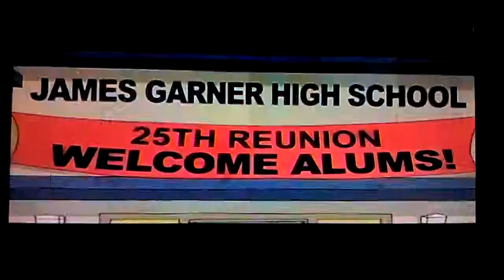Family Guy Stewie Beat Up Brian Part 1